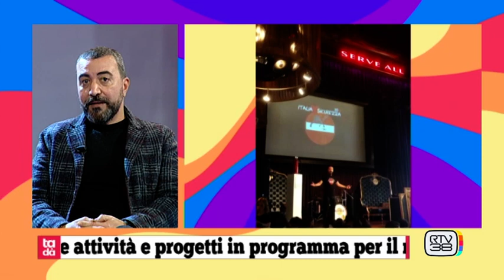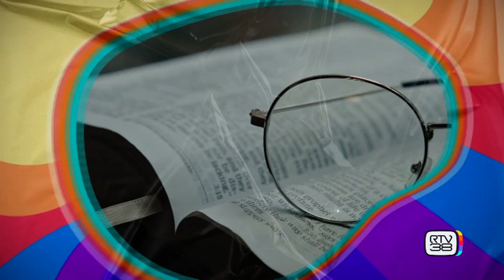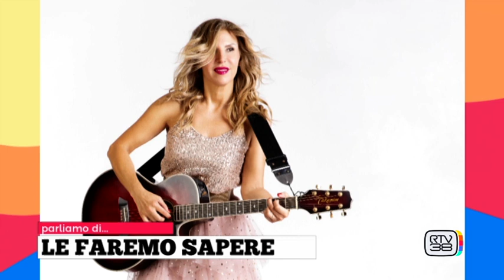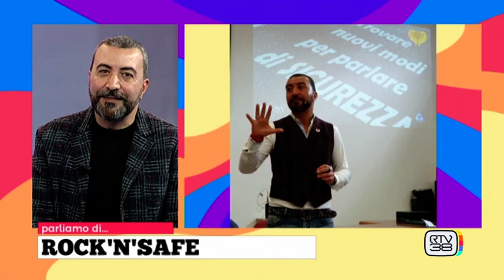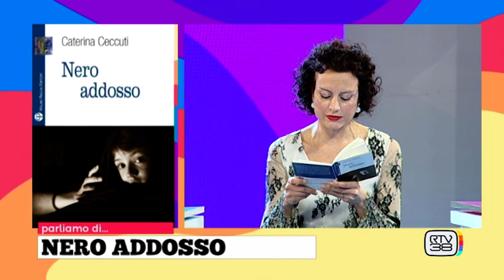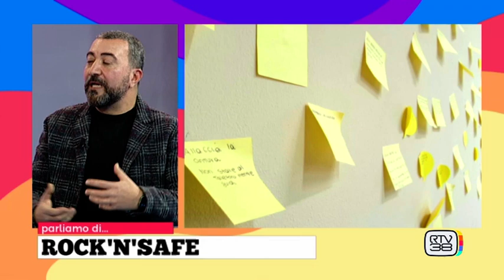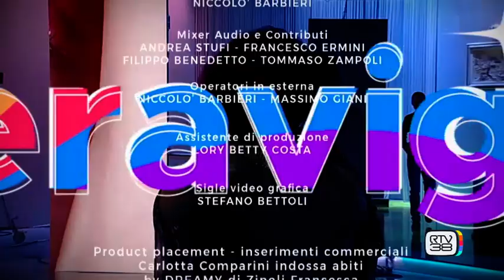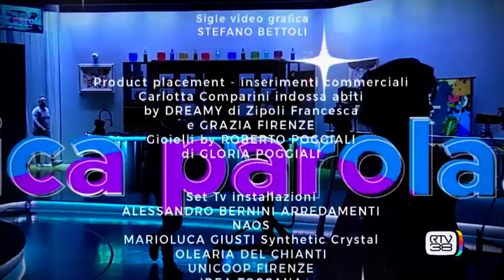TADA' - Venerdì 13.01.23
In studio:
STEFANO PANCARI  - Fondatore Rock'n'Safe
CATERINA CECCUTI - Scrittrice
ALBERTO CANESTRO  - Dir. Lyric Dance Company
MARIO MAIONE JR - Project Manager Mars  e  CINZIA ROMANELLI  - Ceo e Fonder Building Heritage
STEFANO FARINELLI  - Geologo e divulgatore
IVANA VAMP e BENEDETTA BIANCHI  - Cantante

In cucina:
DANIELE NOVOSEDLIK  - Le bontà di Giulia